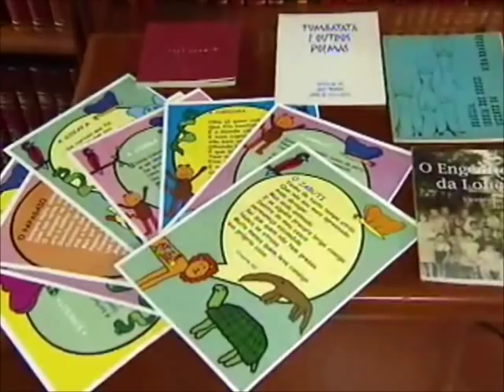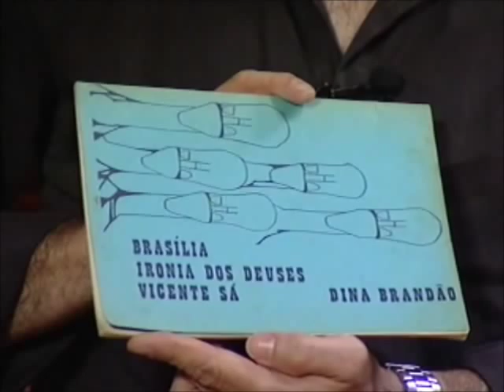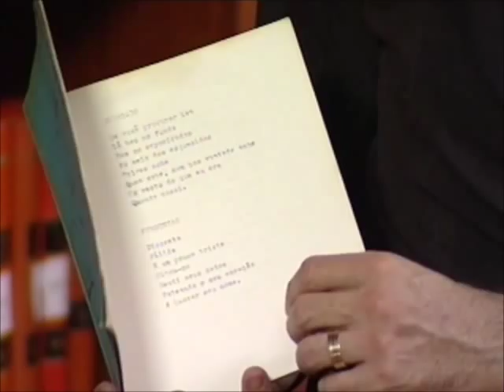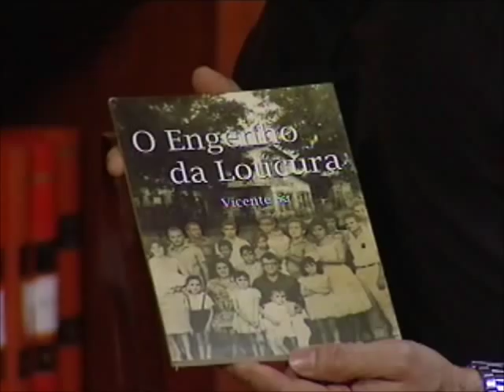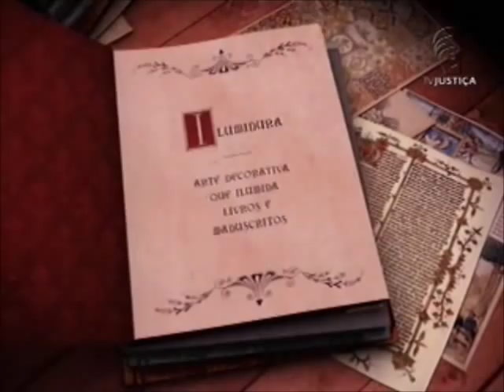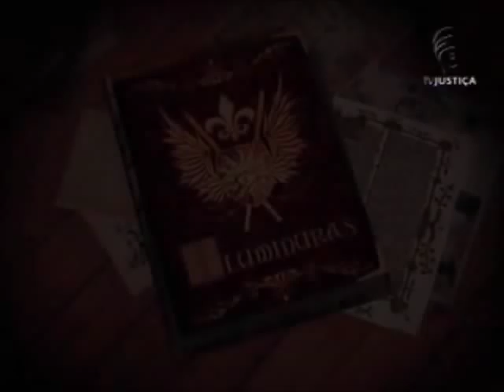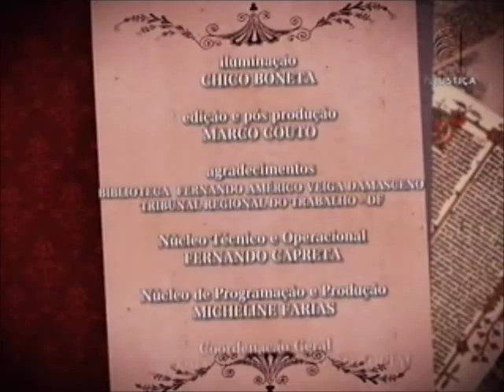Iluminuras - Poesia e paixão pela literatura russa (22/03/13)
O programa Iluminuras recebe o escritor maranhense Vicente Sá, que falará sobre sua poesia. No início da carreira, ele rodava livros no mimeógrafo e vendia em bares. "Tinha este costume, de vender a preços populares, nos bares, nas filas de cinema, no Teatro da Escola Parque [em Brasília-DF]. Foi uma coisa muito interessante, porque em vez de ficarmos esperando uma editora, a gente tomava a iniciativa e fazíamos nossa própria edição", conta o escritor. No segundo bloco o procurador Antônio de Moura Borges, que também escreve poesia, comenta sobre sua paixão pelos autores russos e explica que, durante sua infância, no período da Ditadura, "queria saber mais sobre a União Soviética. A sociedade e a cultura soviética sempre me chamaram a atenção", relembra o poeta.